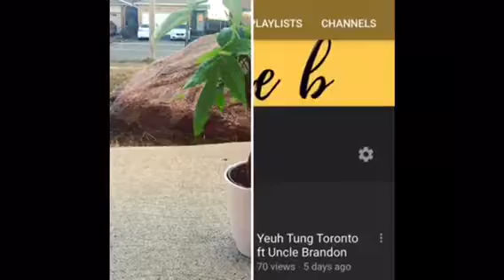Mom Vlog ft Brampton Batmobile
Hi! My name is Katie B.

I upload vlogs, travel & lifestyle videos, reviews, parties as well as anything my little heart desires!